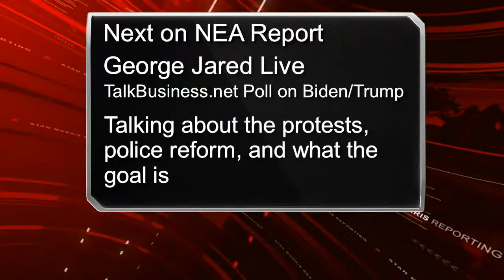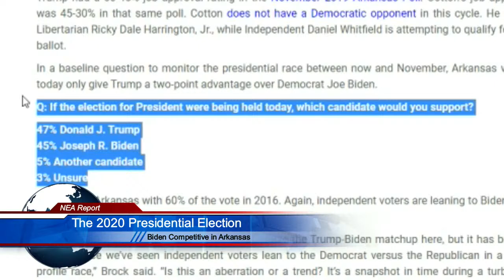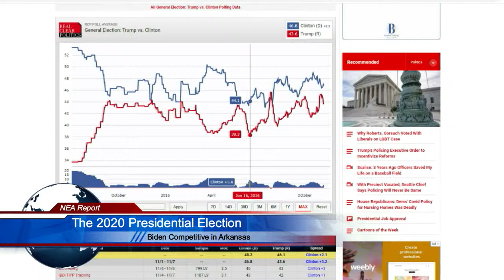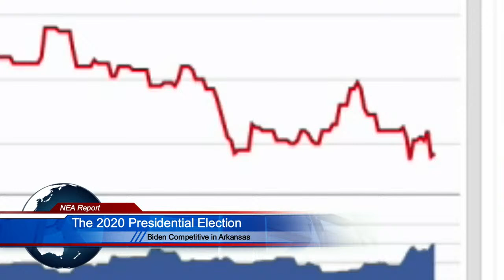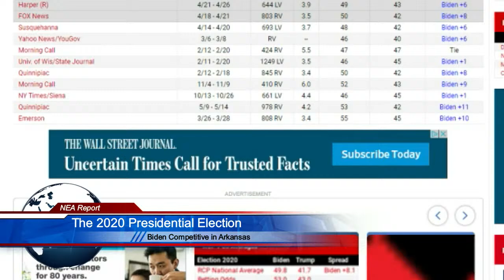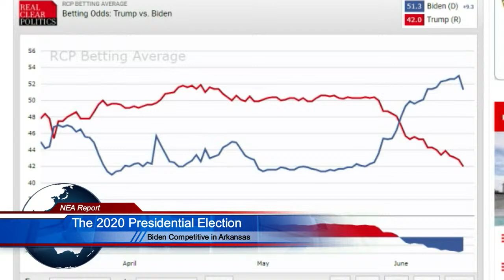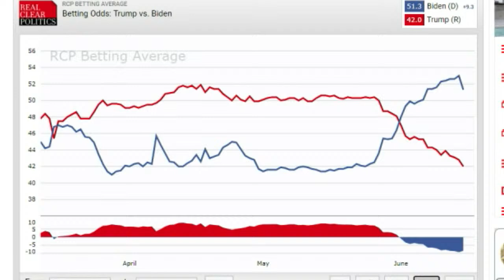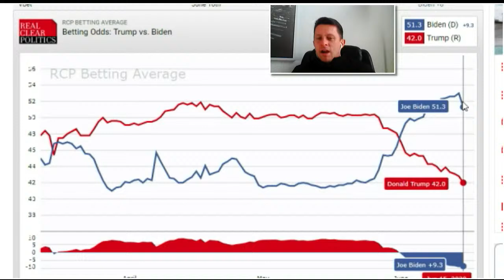Live from NEA Report - Stan Morris Reporting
Join us for our next newscast.